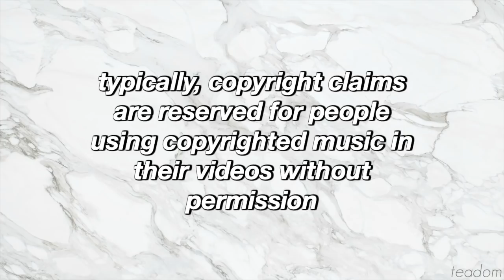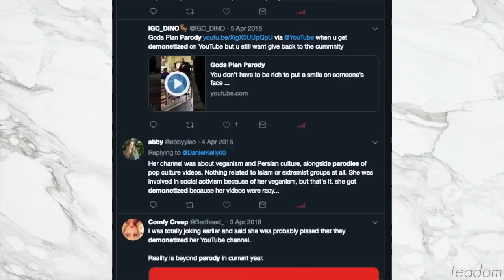James Charles Got Copyrighted... (Singing My Makeup Routine)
MERCH!
Truth Tea Merch (Ryland Adams)

Tea Sis Mug

No Tea No Shade T-Shirt

Shane Dawson Oh My God Pig Hoodie

Clips used:

Intro:
Summer Whisper - tomppabeats

Basically, every single step of James Charles' makeup routine (concealer, brows, etc.) had to be SUNG by James Charles to the tune of a song picked by one of his employees. James would have to quickly come up with lyrics that fit the tune of the song, and sing them in realtime to move along with his makeup routine.

What are your thoughts on the situation? I'm a small content creator and I know how difficult it can be to get through YouTube's copyright system. A lot of people think it's quite unfair, James Charles included.

James Charles Panic! At The Disco

We love to sister sip on some tea ;)